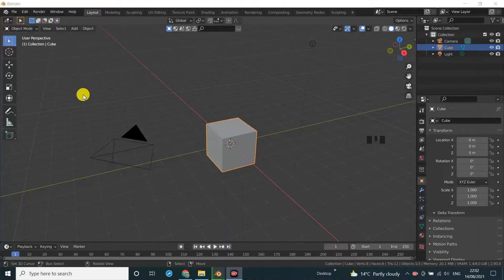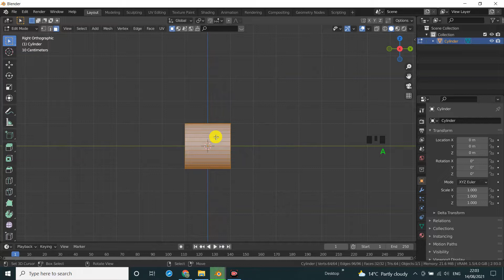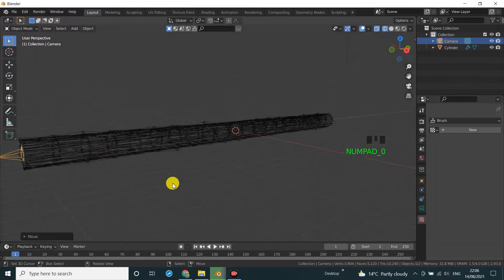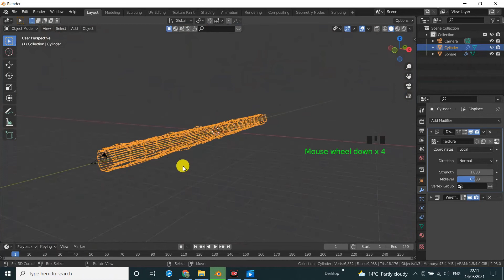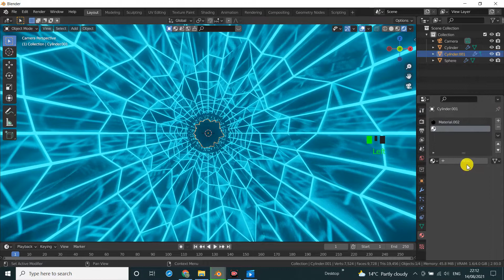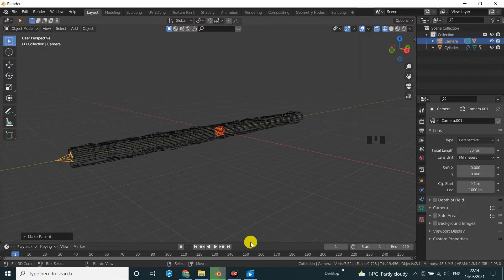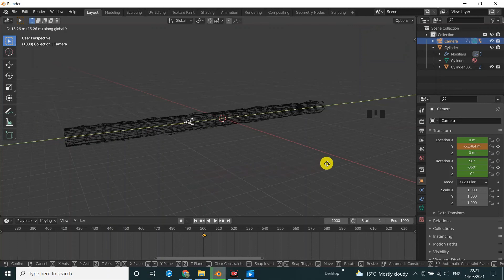Abstract Loop Animation in blender/3danimation/Blender/Blender 3danimation/abstract/loop animation.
How to morphing shape and texture quickly in